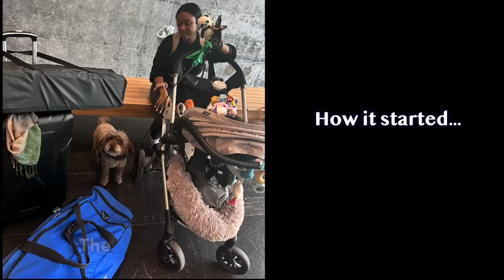Traveling with our 6 month old Infant FOR THE FIRST TIME! Roadtrip to Naples Florida (Not So Easy) 😩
Naples Florida for New Years and Jen's birthday! It was a great time and our son's first staycation inside the state of Florida.  We roadtripped from Miami to Naples... it's about 100 miles and 2.5 hour drive! Definitely recommend you visiting Naples if you haven't already! The roadtrip wasn't easy, but we managed and made it there safely!

13 YEARS OF LOVE!!!  Watch this video that highlights our LOVE STORY, along side the big new change in our life... A BABY ON THE WAY!!

Who we are & what's our goal?:
- 1 Conversation at a time we keep it entertaining, keep it fun, keep it informative, and most of all keep it real to provide perspective to help you grow individually and together in a partnership!